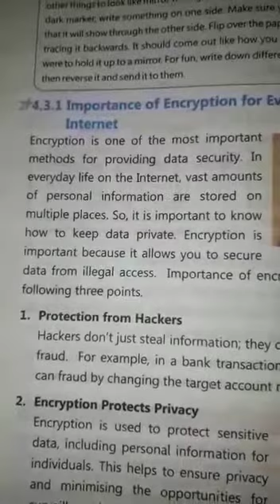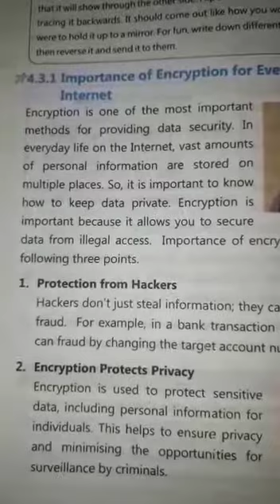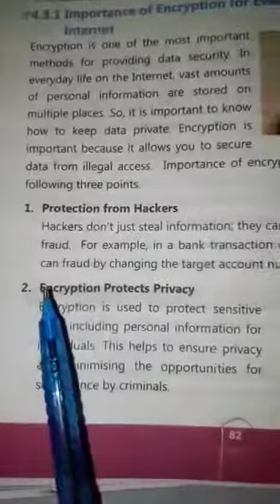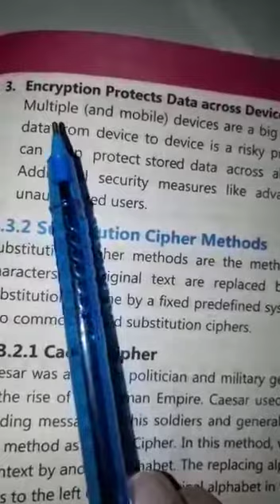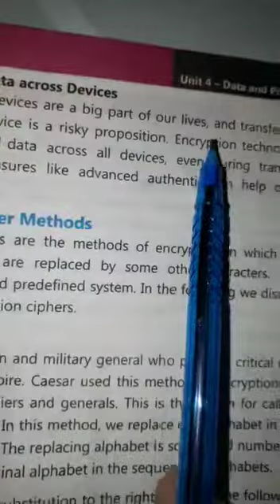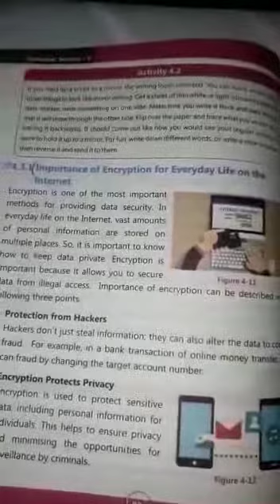Computer Science Class 9th, 2nd Term, Lecture# 8, 17-12-2020